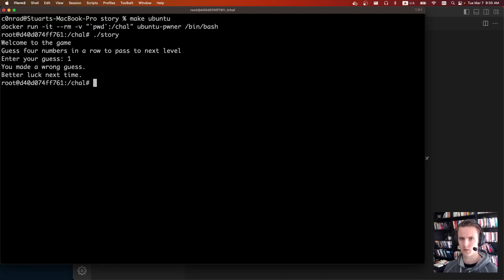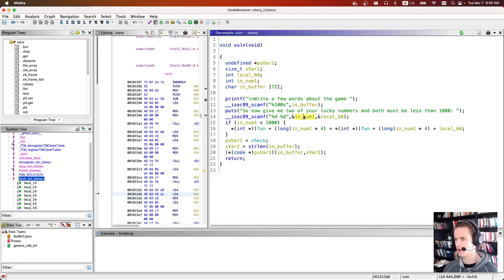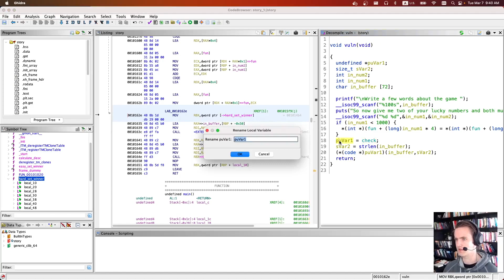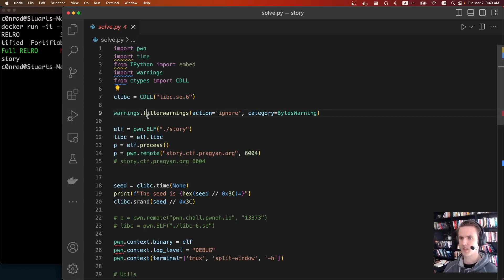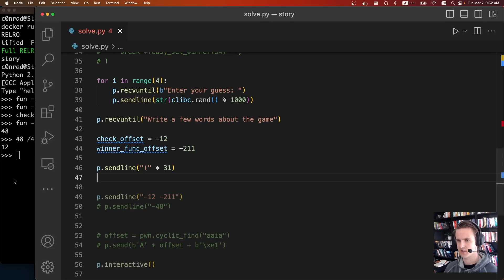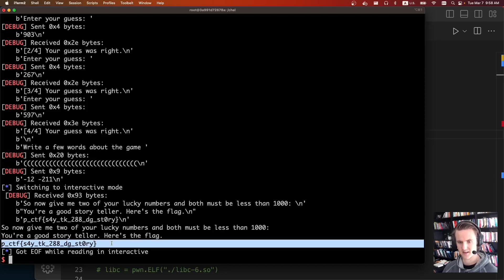Puzzle Binary Challenge (rand match + function ptr overwrite) - PragyanCTF - pwn/story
CTF Challenge Writeup

00:00 Intro
00:32 Ghidra
01:35 Character Count Check
02:51 vuln function
03:06 checksec
06:40 rand check
07:45 Solve script
11:01 Flag